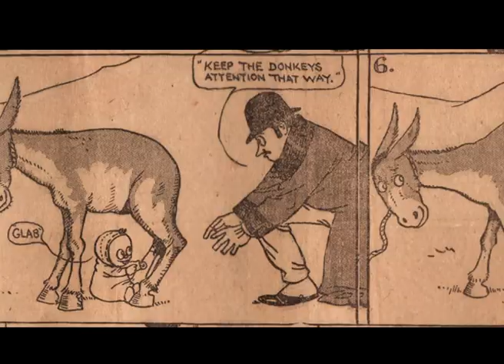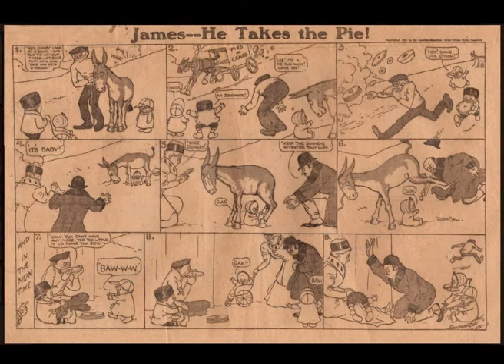Paul Tumey's Reading the Funnies: Little Jimmy by James Swinnerton (1909)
READING THE FUNNIES with PAUL TUMEY. A classic LITTLE JIMMY comic strip from May 23, 1909. Created in PowerPoint by Paul C. Tumey, presentation designer and comics historian